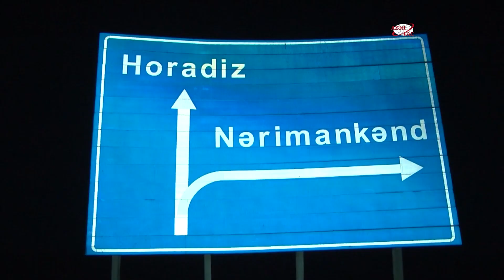Sabirabadda qəza: Ölən və yaralanan var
Sabirabadda iki avtomobil toqquşub. Qəza zamanı avtomobillərdən biri yanıb. Hadisə nəticəsində 2 nəfər ölüb, 3 nəfər xəsarət alıb.
AZƏRTAC-ın bölgə müxbiri xəbər verir ki, qəza gecə saatlarında Hacıqabul-Bəhrəmtəpə-Mincivan avtomobil yolunun Sabirabad rayonunun Nərimankənd kəndi ərazisindən keçən hissəsində baş verib. Nərimankənd kənd sakini Emin Abdullayevin idarə etdiyi "VAZ 2107" markalı minik maşını və Saatlı rayon Orta Muğan kənd sakini Ramazan Muxtasanovun idarə etdiyi "Mercedes" markalı avtomobil toqquşub. Zərbənin gücündən "VAZ 2107" markalı avtomobil yanmağa başlayıb, sürücü Emin Abdullayev və sərnişin, Nərimankənd kənd sakini Elşad Rzayev hadisə yerində ölüblər.